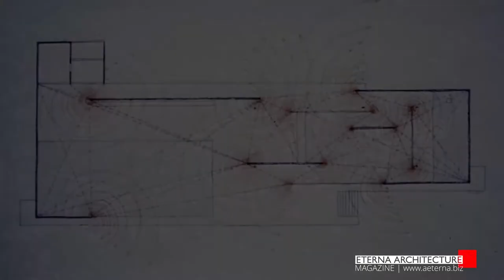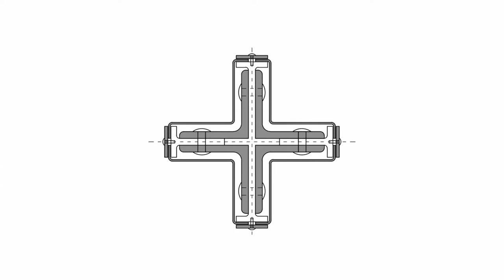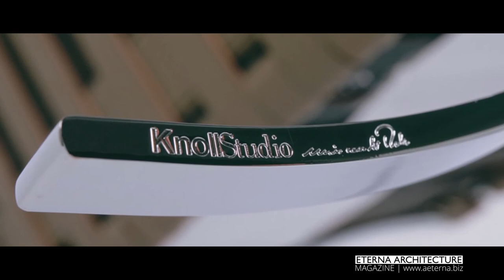Barcelona Pavilion by Mies Van Der Rohe Eterna Magazine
“Less is more” said Mies Van Der Rohe architect and professor at Bauhaus. The Godfather of Minimalism. Certainly, one of the greatest architects of all time. We take a walk through his maybe most defining project, minimalism manifesto – Barcelona Pavilion from 1929. Built as German pavilion of International Exhibition, it was removed shortly after, only to be rebuilt for 1992 Olympic Games held in Barcelona as one of undisputed marvels of modern architecture.